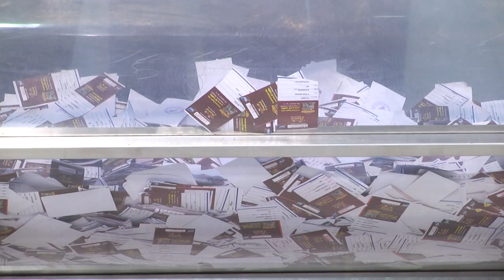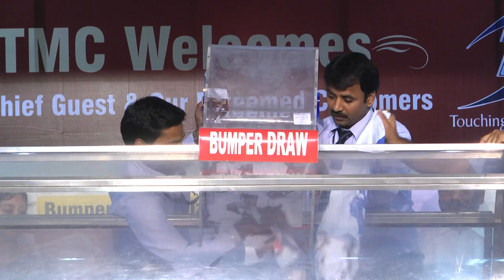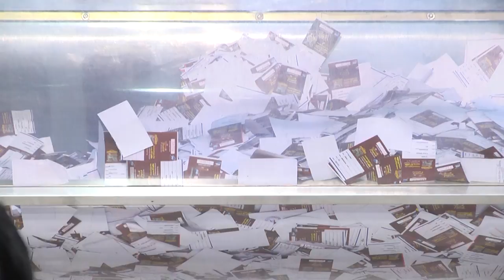Harish Rao at TMC Bumper draw 2014 Part 4